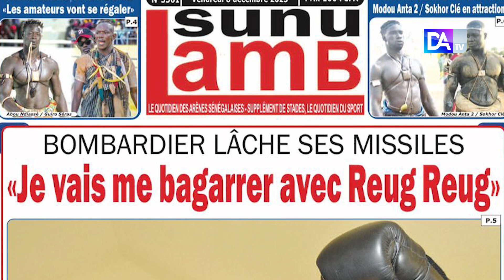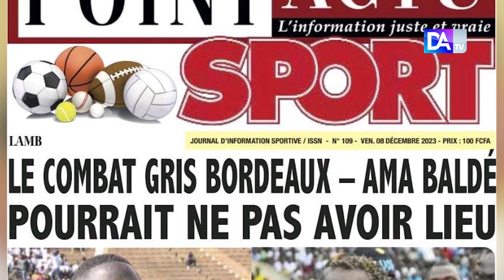ACTU LAMB special Reug Reug vs Bombardier, affaire Gris Bordeaux, Babacar passe en revue la presse